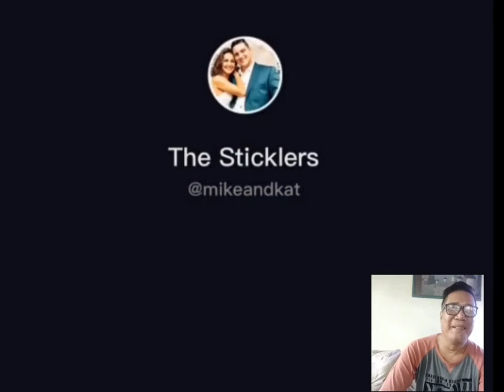Slamming the car door prank | TikTok Compilation | cttovideos | video reaction